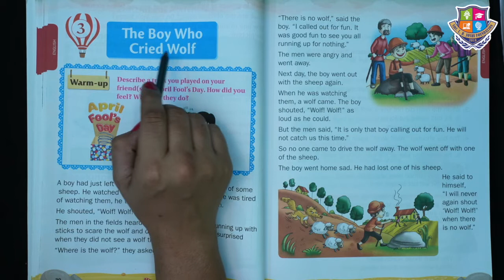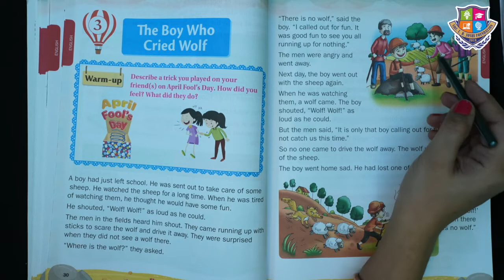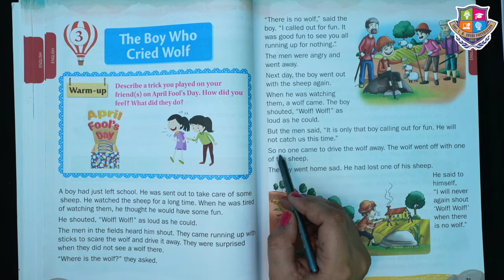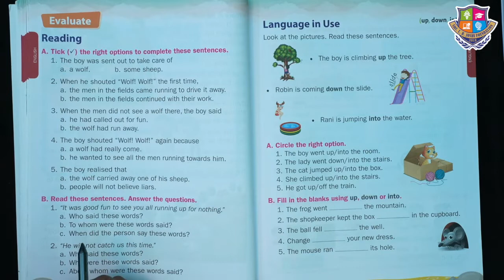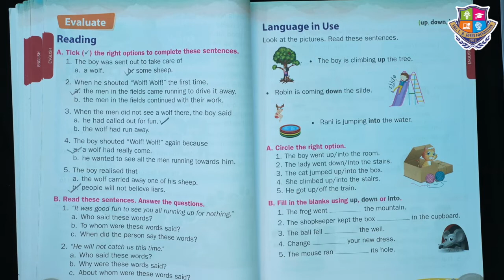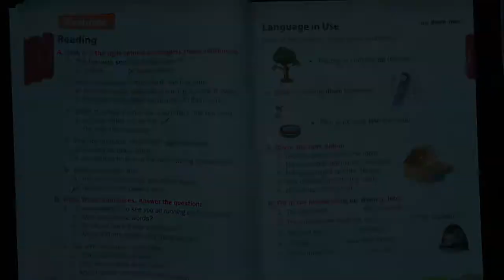Grade 1 | English | The Boy Who Cried Wolf